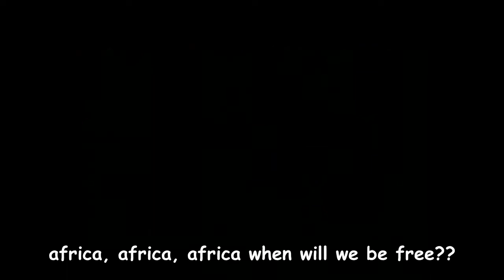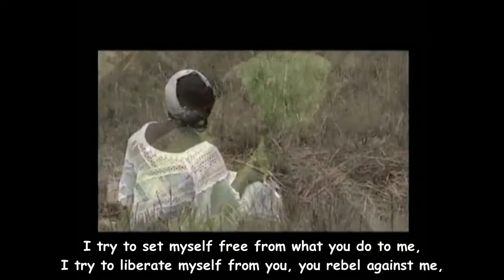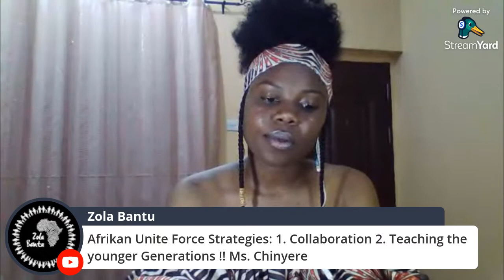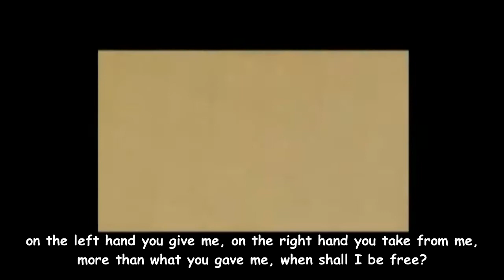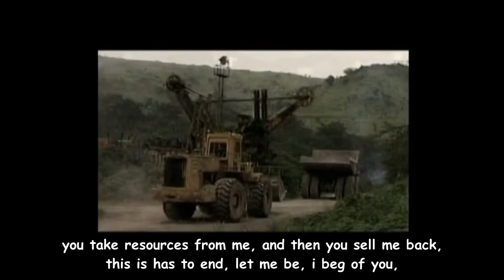AfrikanUniteForce talks about Love for Afrika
Guest: Ms. Chinyere Isaac